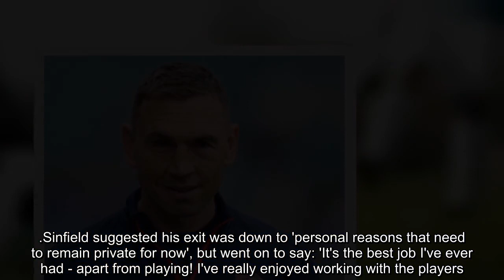Kevin Sinfield Reveals Stunning Exit from England Team and Rugby Union Coaching Preference